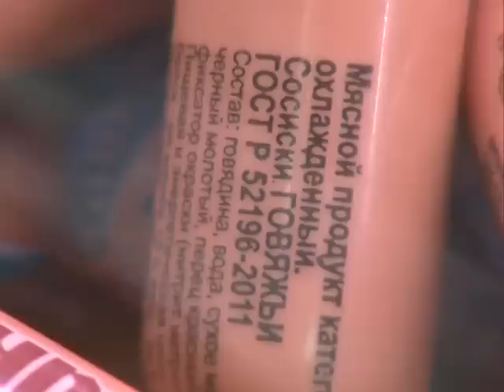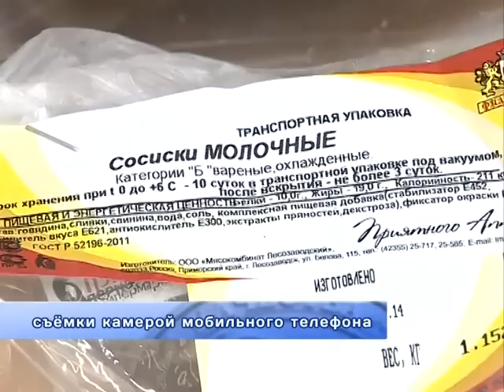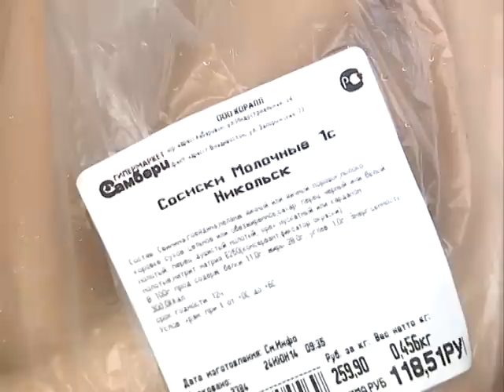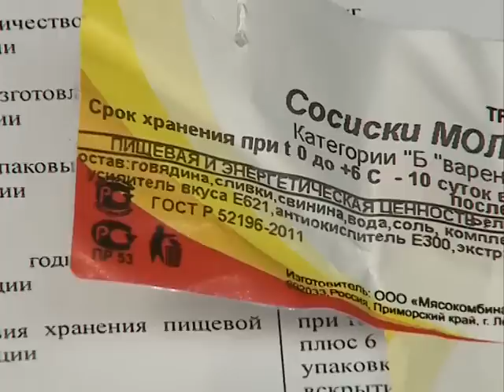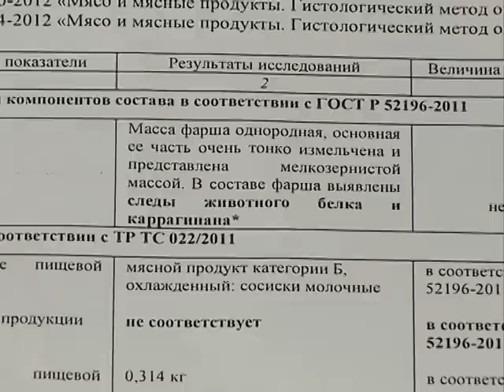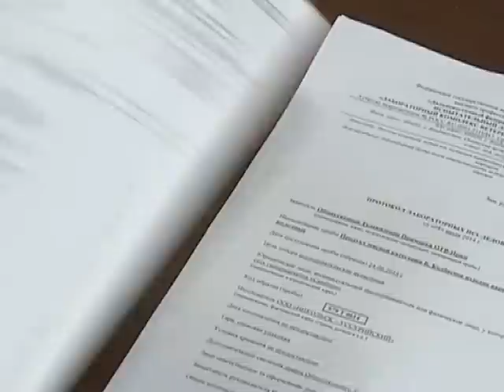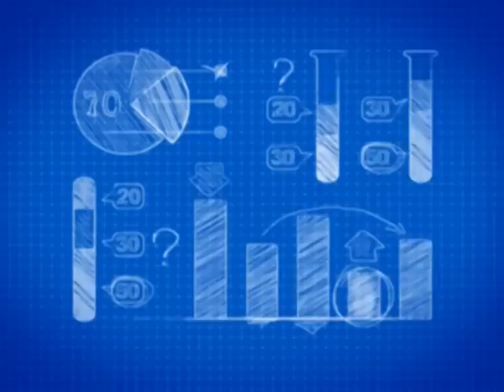Сосиски на приморских прилавках не соответствуют ГОСТу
ЦК_сосиськи_7-48.flv